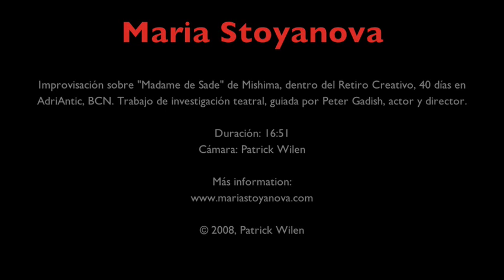Maria Stoyanova & Peter Gadish Ensayo Sade part 1